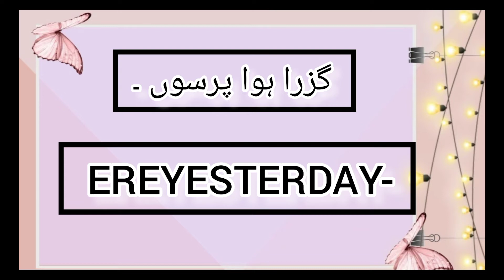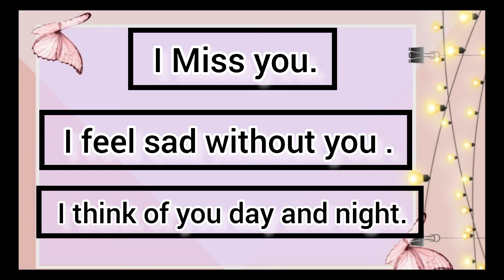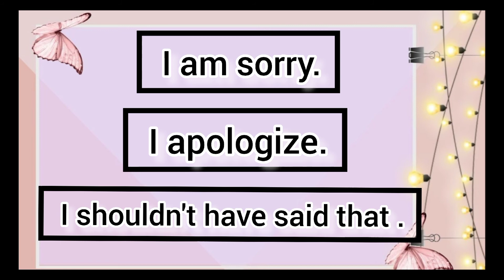Advance English to Impress anyone 👌 | Lecture # 14 | Learn with Navaira